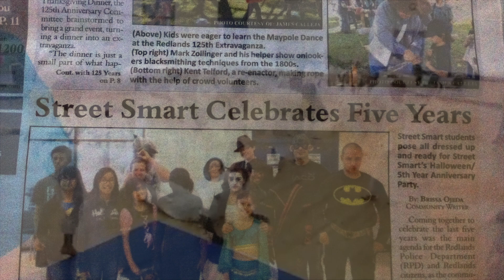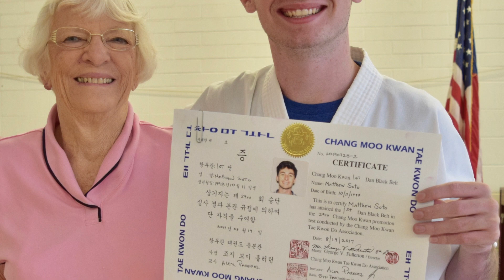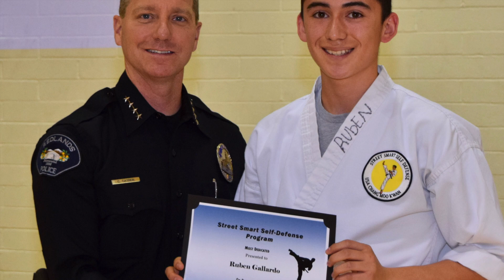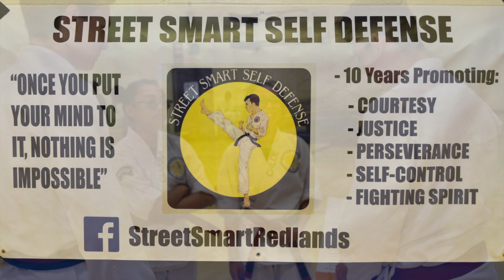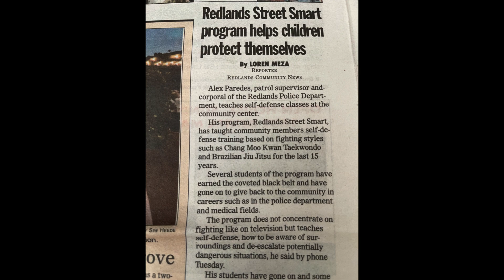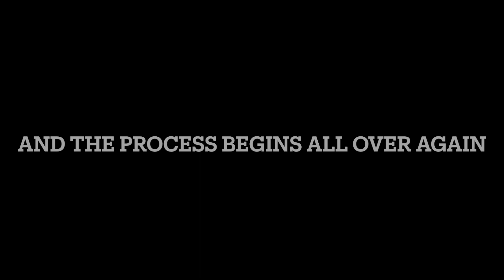Street Smart 15 year Anniversary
Street Smart Self Defense started in 2008 as an after school program to provide students with a safe environment to train martial arts.  Over the years the program has evolved and it has become a Street Ready program that encompasses Stand Up defense as well as Brazilian Jiu Jitsu.  Students are required to carry a C or better average and those students are rewarded with their very own academic achiever patch.  Nothing is given.  The Gi and belts must be earned.  Good morals, ethics and leadership are required from the upper belt levels.

Thank you for your support for the last 15 years of the program.

Enjoy this photo slide highlighting of the program.